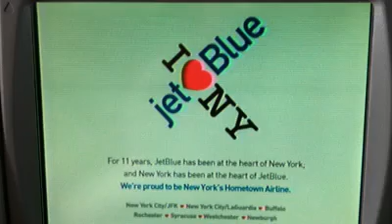Jet Blue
jet blue napkin